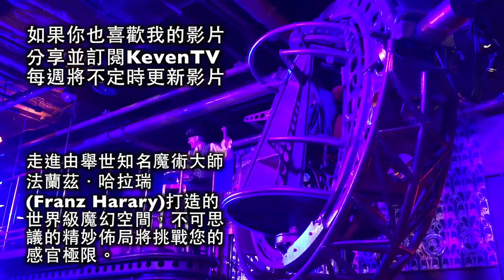《TOUR 旅遊 澳門》Macau 澳門之旅 🇲🇴 來去看『魔術(MAGIC)』新濠影滙『魔幻間（The HOUSE of MAGIC）』魔術表演 001【KevenTV】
《TOUR Vlog》 馬爾地夫之旅 Vlog 🇲🇻（Maldives 馬爾代夫） OZEN by Atmosphere Wind Villa with Pool（水上泳池別墅）【KevenTV】
《LIFE Vlog》野人火鍋 野人Shabu 冷藏/熟成高級肉專門（台灣 台北市 松山區 市民大道241號）【KevenTV】
《TOUR Vlog》 澳門之旅 Vlog 🇲🇴 跟著米芝蓮指南來場摘星之旅（米其林 三星）in Macau 新葡京43F 天巢法國餐廳｜Guide Michelin（ ＊＊＊）【KevenTV】
《TOUR Vlog》 澳門之旅 Vlog 🇲🇴 跟著米芝蓮指南來場摘星之旅（米其林 三星）新葡京 8餐廳｜Guide Michelin （＊＊＊ Exceptional）【KevenTV】
《TOUR Vlog》 澳門之旅 Vlog 🇲🇴 永利皇宮 澳門 路氹城 - Wynn Palace（湖景套房 1157 水舞 空中纜車）【KevenTV】
《LIFE Vlog》台中 旅遊 景點『空拍 X DJI Mavic Pro + GoPro Hero5 Black』日落(Sunset) in 台中嘉明湖(月牙灣)【KevenTV】
《LIFE Vlog》『空拍 + 街拍 X DJI Mavic Pro + GoPro Grip』in 風禾公園(台灣 桃園市 桃園區 慈文路)【KevenTV】
《LIFE Vlog》來去逛楊梅夜市 桃園市 楊梅區 楊明國中對面（楊梅星期五夜市 楊明夜市）【KevenTV】

【相關連結】

👉Prev 上一部
《LIFE Vlog》來去逛COSTCO(好市多) 巧遇『Minions(小小兵)』及『東方不敗』電動麻將洗牌機【KevenTV】

走進由舉世知名魔術大師法蘭茲．哈拉瑞(Franz Harary)打造的世界級魔幻空間，不可思議的精妙佈局將挑戰您的感官極限。
由業界頂尖大師悉心設計的3間獨立魔法劇院，合組成一次畢生難忘的「魔幻間」奇藝旅程。多位身懷驚世獨門秘技的國際級魔術大師，助陣首兩間分別擁有150座位的「魅影劇院」和「古堡劇院」，不可思議的精彩絕技，定必贏盡您的詫異讚美。
經過一輪緊湊熱身之後，尚在懷疑自己眼睛的您，又要準備接受更加懾人的魔幻考驗！置身300座位的主劇院「大師魔法劇院」，欣賞專為「魔幻間」而設的震撼魔術表演，連環觸動您的感官神經，將魔幻旅程推到最高點。
「魔幻間」的超凡滙演，將吸引全世界的魔術愛好者前來朝聖。
魔幻味影餐飲體驗
讓殿堂魔術衝擊您的感官，讓上海美饌觸動您的味蕾！購買「魔幻味影餐飲體驗」即可於「魔幻間」三個主題劇院欣賞每季由不同魔術師攜手呈獻的90分鐘精彩滙演和細嚐米芝蓮推介餐廳「上海魅影」的創意美饌，讓您的魔幻之旅更圓滿。